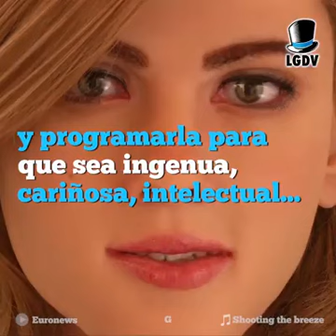La mujer perfecta está cerca...